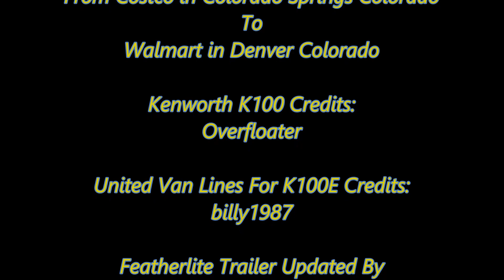American Truck Simulator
MAPS

My 3 main Engine mods I use.

By Robinicus

Kriechbaum
MegaPack 1.39

Cyberpower
i7-7700 K 4.2 K Processor 16 GB Memory
4.2 Processor Speed
240 GB SSD  2 TB Hard drive